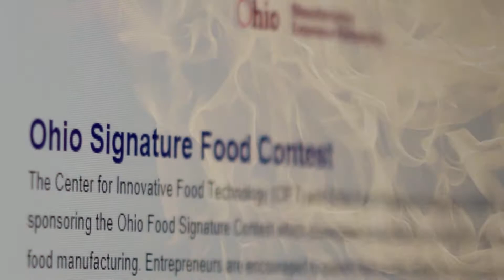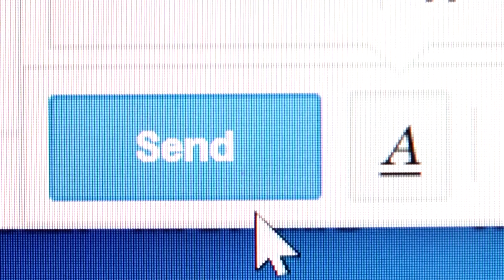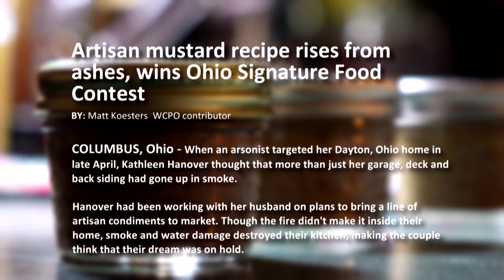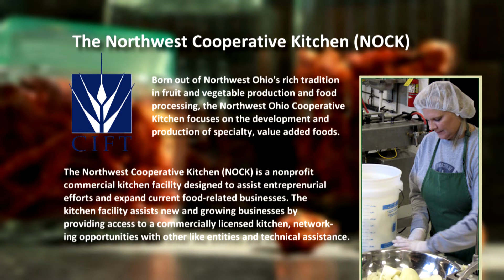Fire Proof Mustard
An arsonist burned down their garage and damaged their home. Worst of all, they lost the use of their kitchen. For Kathleen and Kaden, cooking together is a passion. Together, they overcame adversity to earn a shot at winning the Ohio Signature Food Contest. From Our Ohio Show 1204